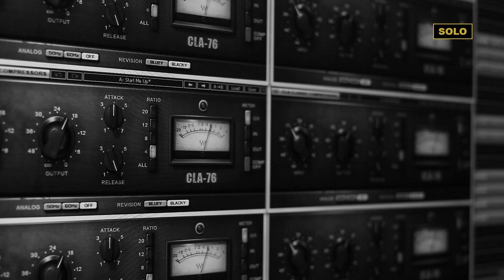Slaughtered Studio: Mixing vocals by David Reece for GOOT band (2023)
Mixing vocals by David Reece (ex-Accept, Bangalore Choir, Bonfire) for GOOT band (2023). We are currently working on a mix for the metal band GOOT with the legendary David Reece as a guest vocalist.

This video demonstrates how easy it is to mix vocal tracks if the vocalist is recorded skillfully and professionally. I would like every band we mix to send us a multitrack similar to this.

As for mixing, there is almost no individual compression. And the general processing of the vocal bus is just a light equalization, a very soft SSL and a little de-esser. That sounds amazing!

Mixed and mastered by Slaughtered Studio.
Mixing engineer: Theodor Borovski

Recorded at Studio Giardini Sonori
Recording engineer: Riccardo Demarosi